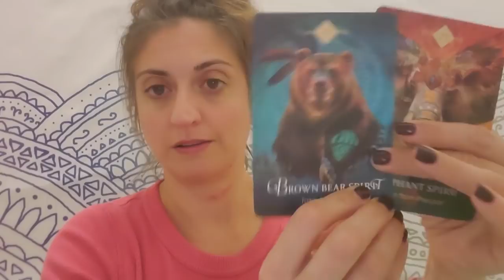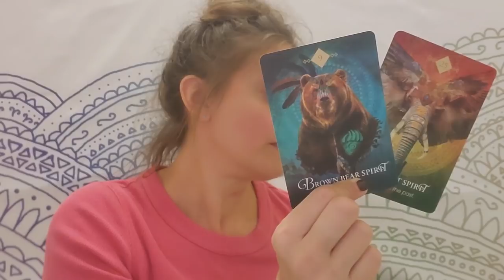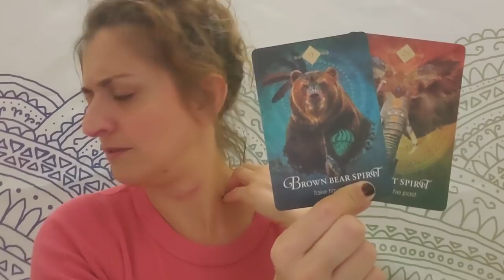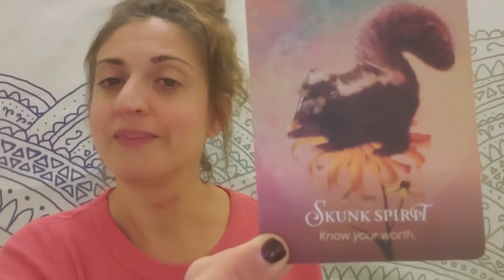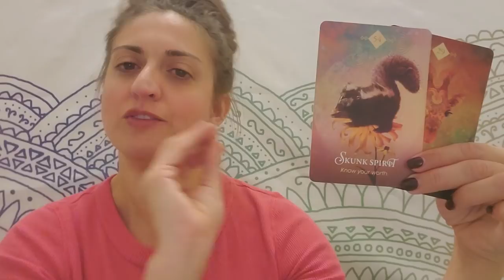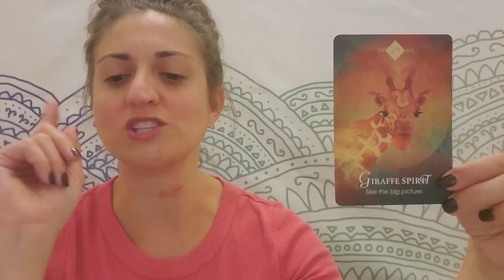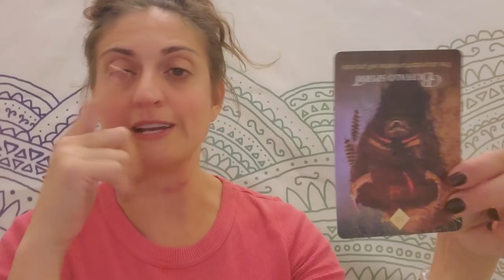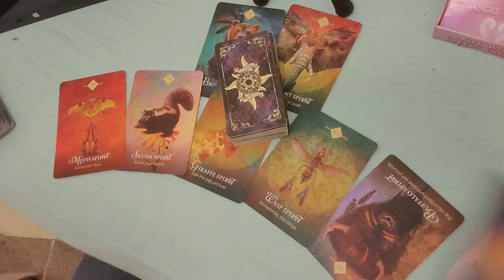♌ Leo: they're trying to bait you ♌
PERSONAL READINGS:
Recorded $100
In the body of the email specify: